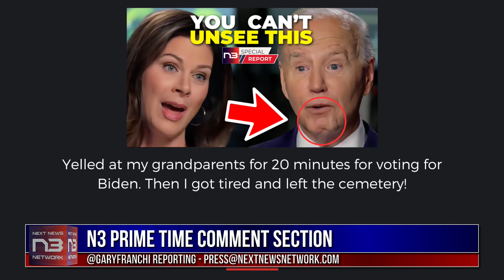Did Your Comment Make The Cut? - The Comments Section - 05/10/24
Today's comments come from our video entitled "The Chin That Could Sink a Presidency: Everyone Noticed, Now the Truth Comes Out"

Yelled at my grandparents for 20 minutes for voting for Biden. Then I got tired and left the cemetery!

Never failed? You are a failure as a President. Sir go home.

I'm in Michigan, everyone is struggling. He is delusional.

The only ones doing well are him and his administration and Ukraine, and that absolutely pisses me off!

I’m so tired of this man.

Books That Teach Freedom!